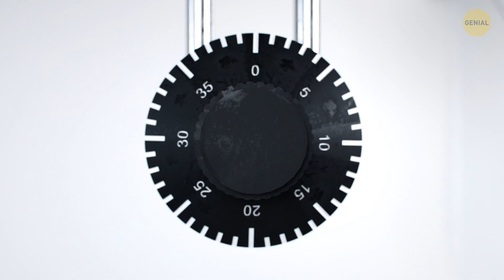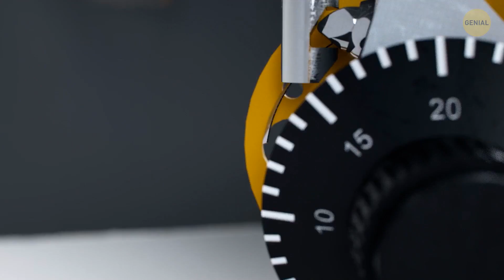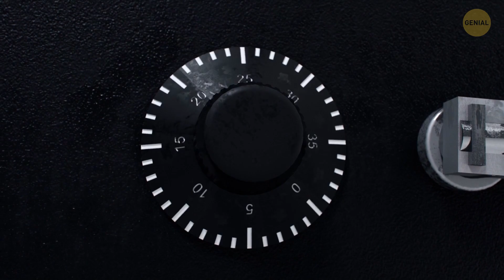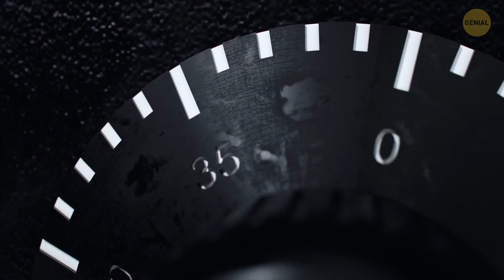Cómo funcionan las cerraduras de combinación numérica